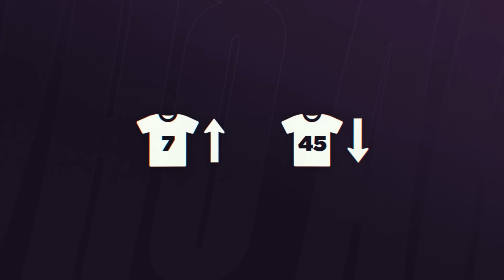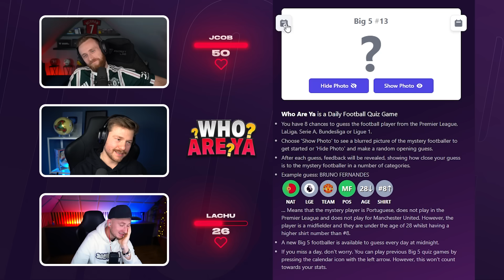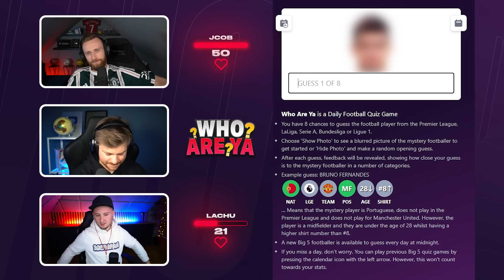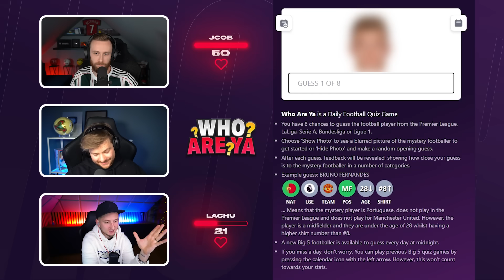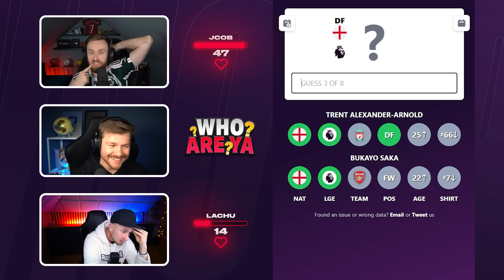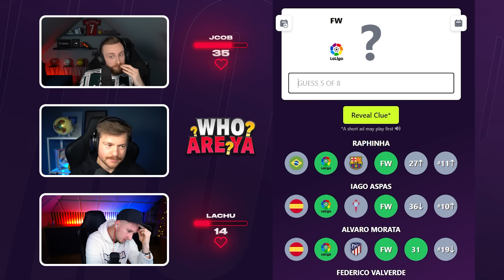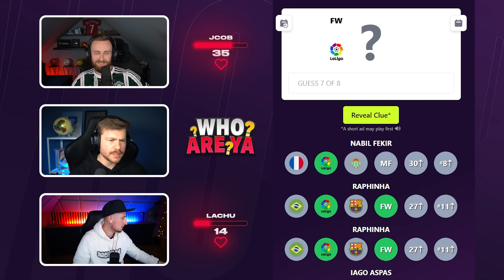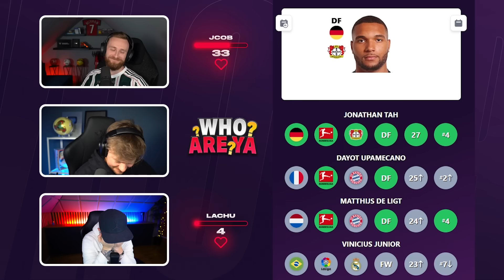NIE DAŁ MU SZANS! LACHU vs JCOB w QUIZIE PIŁKARSKIM!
Koniecznie wpadaj do @LachuSNK, @LachuFIFA oraz @Jcob, @kubaniegra

Po odcinku z PLKD, Alvinem oraz Jcobem, Kamykiem, DEV'em, Lachem, Junajtedem, N3jxiomem, Footrollem, Flashem, PLKD, Junajtedem oraz Piłkarzykami przyszedł czas na pojedynek Lacha i Jcoba w piłkarskim quizie "WHO ARE YA". Świetna zabawa i piłkarskie emocje.